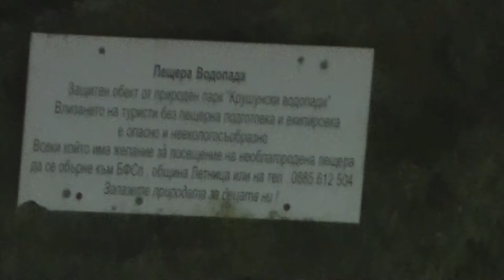Табелка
Опит за разчитане на табелката над пещерата от която извират Крушунските водопади. Пожелавам ви да имате повече късмет в разчитането от мен. Аз така и не разбрах какво пише там.